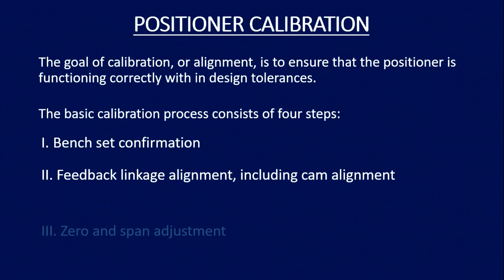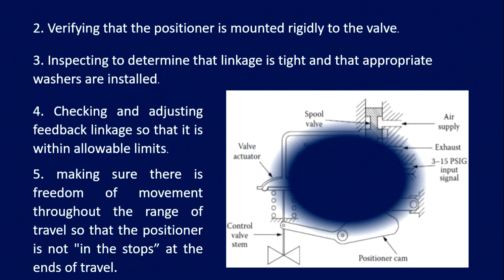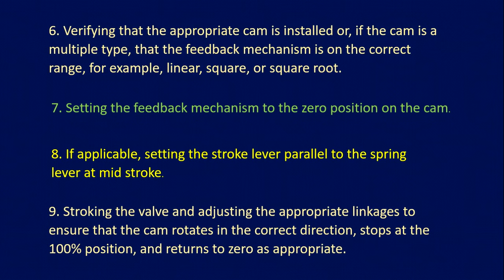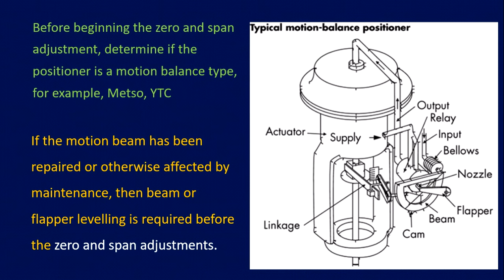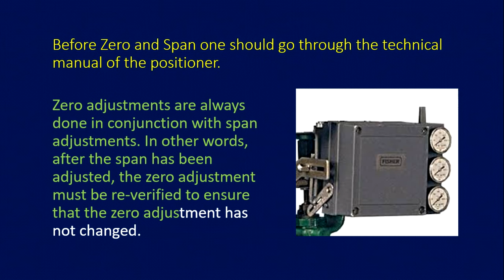Instrumentation and Control Training- Control Valve Positioner Calibration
POSITIONER CALIBRATION
CALIBRATION.
The goal of calibration, or alignment, is to ensure that the positioner is functioning correctly with in design tolerances.
The basic calibration process consists of three steps:
I. Bench set confirmation
II. Feedback linkage alignment, including cam alignment
III. Zero and span adjustment
IV. Inline or Online Calibration.

INSTRUMENTATION AND CONTROL  STUDENTS, Freshers & Beginning Stage Technicians will get more knowledge from here  about instrumentation field in OIL &GAS, REFINERIES,  PETROCHEMICAL, POWER PLANT etc.

Field Instruments like transmitter, control valve, Solenoid valve, PRV, PSV, MOV, ESDV service and calibration

Plant equipments like instrument air compressor, gas turbine, steam boiler, crude oil separator, deasalter, oil bath heater,heat exchanger,
different types of pumps shutdown protection system and start up procedures.

Instrumentation interview question and answers, process control instrumentation training, Instrumentation and control training for freshers and students

Here Available all basics of instrumentation notes, and how to attend interviews for abroad jobs and whats are the questions will be asked in interview sessions,